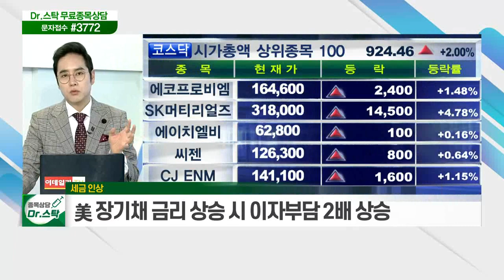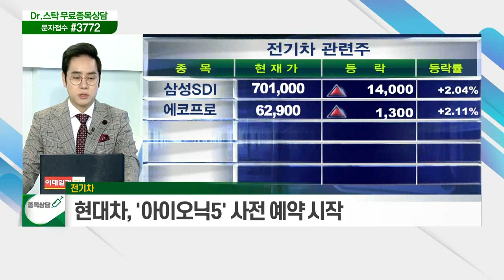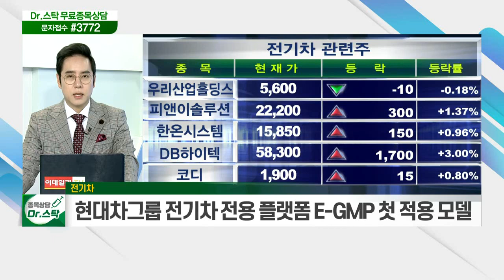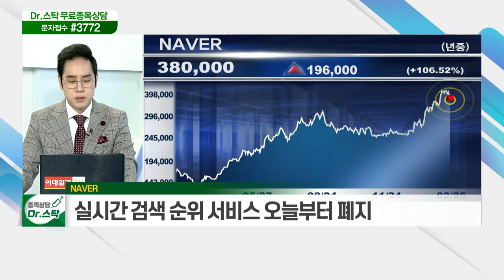세금 인상 / 전기차 / NAVER_키워드 TALK (20210225)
세금 인상
- 홍콩 정부, 증권거래세 인상 발표
- 美 장기채 금리 상승 시 이자 부담 2배 상승

- 현대차, '아이오닉5' 사전 예약 시작
- 현대차그룹 전기차 전용 플랫폼 E-GMP 첫 적용 모델
- '아이오닉5', 국내 최초 전기차 플랫폼… 세계에서 3번째 출시

- 실시간 검색 순위 서비스 오늘부터 폐지
- 검색량·이용률에 미치는 영향 파악 필요